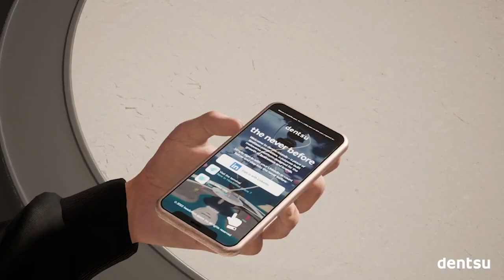Dentsu NXT Space supported by Microsoft | Our Journey into the Metaverse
Dentsu NXT Space supported by Microsoft is designed to rapidly realize growth opportunities in the metaverse for businesses & brands. Together with Microsoft, and Headoffice.Space, we show how to take advantage of the huge opportunities presented by Web3, AI, emerging technologies and the metaverse for businesses and brands.

Thanks to the power of Microsoft - enabling teams no matter their location to upskill and learn new crafts. Using Microsoft 365 products, Text to speech and forthcoming Microsoft Designer capabilities alongside our proprietary ShopNXT™ technologies and NXT Intelligence™ innovation platforms.

Watch the video to see how we've come together with Microsoft and Headoffice.Space.

Or book a guided tour via our landing page to see in action what can be achieved in critical business areas, and empower brands to design the future today using dentsu NXT Space.

Angela Tangas – CEO UK & Ireland, dentsu
Paul Veltman – Group VP, Growth & Enablement, dentsu
Simon Crownshaw – Worldwide Strategy Director Media & Entertainment, Microsoft
Val Vacante – VP Solutions, Innovation, dentsu
Marco Carvhalo – CEO & Cofounder, HeadOffice.space